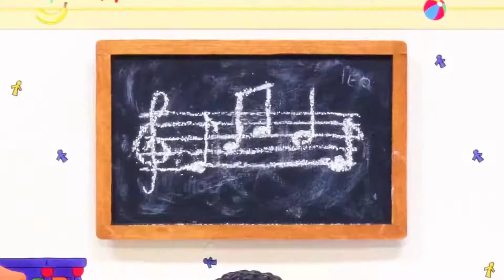Caillou el Constructor | Caillou en Español Castellano